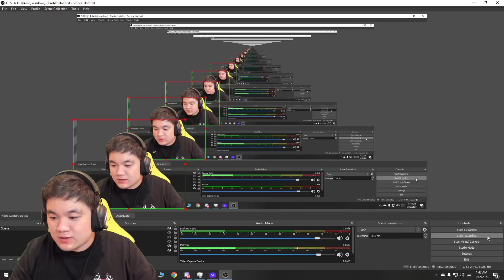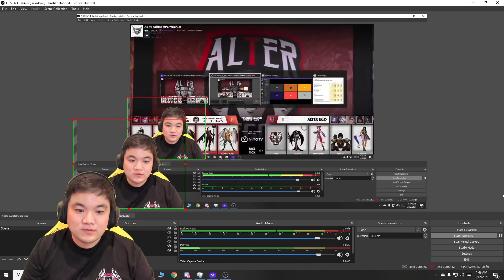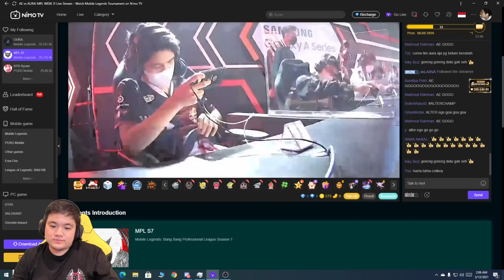ALTEREGO NGEFUR GA MAININ UDIL PAI !!! MATCH 1 MPL AE VS AURA !!!!